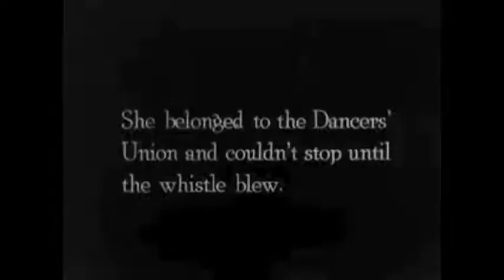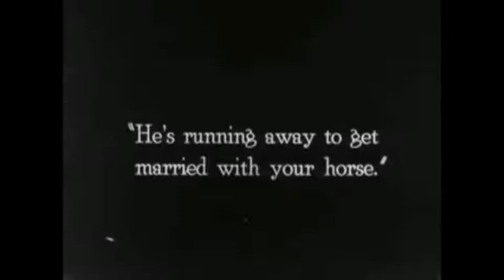Scarecrow (OP-1 song)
A song I made. It's a single, improvised, take on the OP-1, going through an el cap and looped with a timebender. A random silent movie had to provide the backdrop, because I ran out of memory on my phone haha